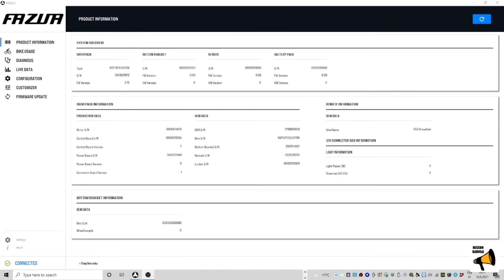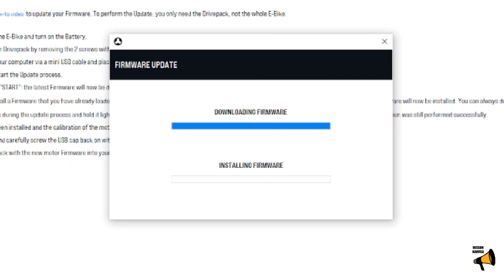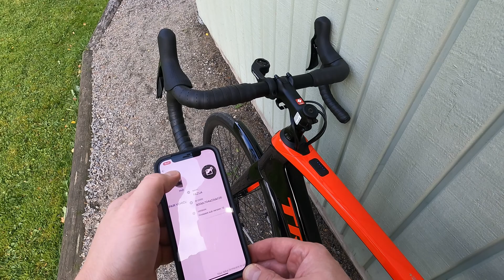Trek Domane+ LT / Fazua Ride 50 Evation - Ohjelmistopäivitys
Tällä videolla luodaan lyhyt yleiskatsaus Fazuan Ride 50 Evation -moottorijärjestelmään ja sen ohjelmistopäivityksen tekemiseen. Pyöränä esimerkissä on Trek Domane+ LT, mutta samaa Fazua -moottorijärjestelmää käytetään myös monissa muissa pyörissä ja niissä päivitys tehdään samalla tavalla.